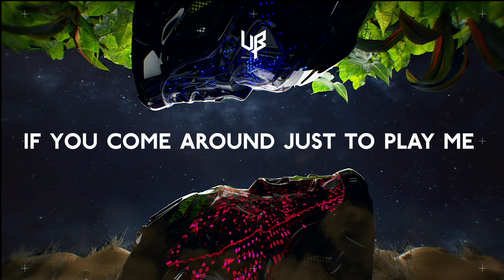Unknown Brain - Don't Bother (ft. Emily J) [NCS Lyrics]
Lyrics:

Every weekend is the sameI'm the one you try to claim
Already know 'bout your game but
I'm not the one to sit around and be played
Call me up with no shame
All your words sound the same
Already know 'bout your game but I'm not the one to sit around and be played

If you come around just to play me
Don't bother
'Cause you're way overdue
Don't even try to convince me
Don't bother
'Cause now i see it through

Every now and then I think
If what we had was something real
Don't know why, mm
'Cause I've been
Hurt like this
but never thought
That I would fight for you this much
Don't know why and tonight

I'm not the one to be blamed
'Cause I ain't the one who entertains
Already know 'bout your stupid games
Come around, come around